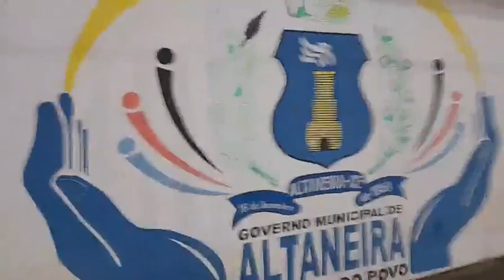estdantes de altaneira reportagem garoto beleza 2023